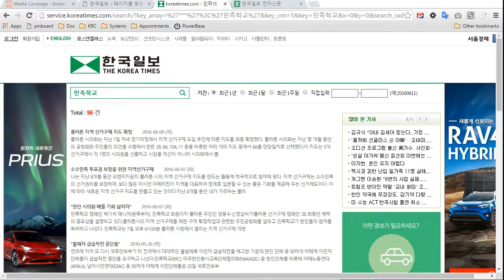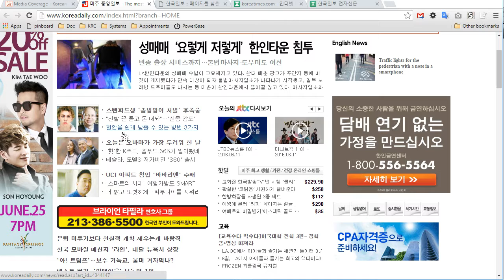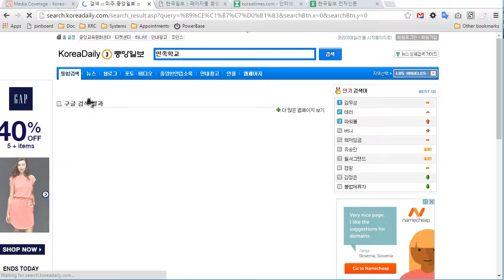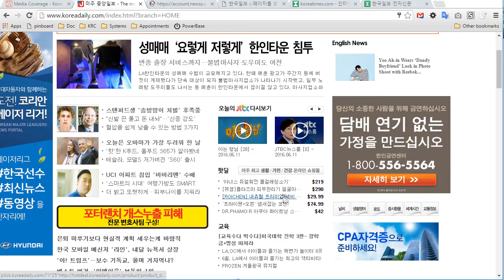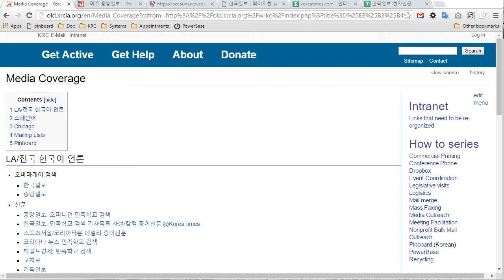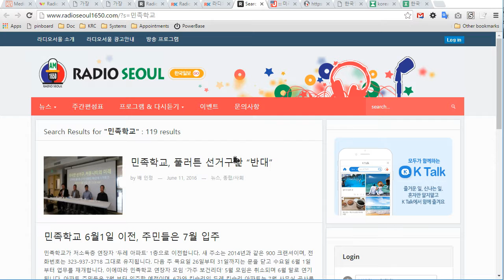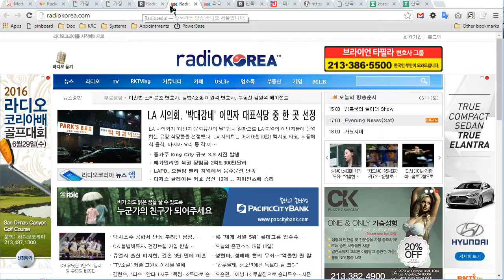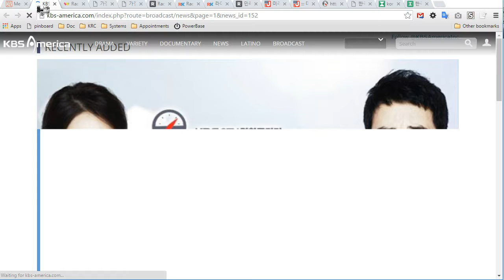160611 Coverage review v/en